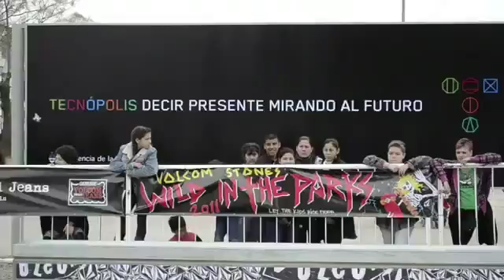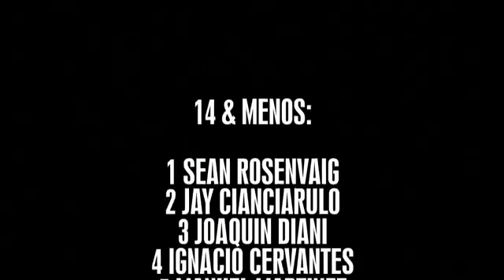Volcom: Wild In The Parks 2011 Buenos Aires, Argentina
Wild In The Parks from Buenos Aires, Argentina.